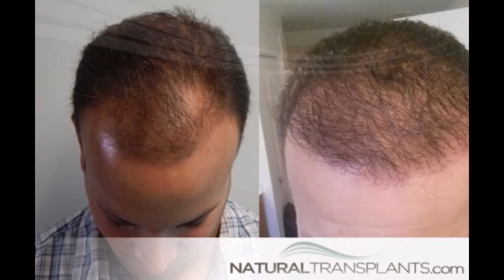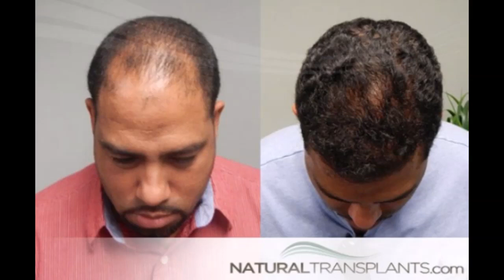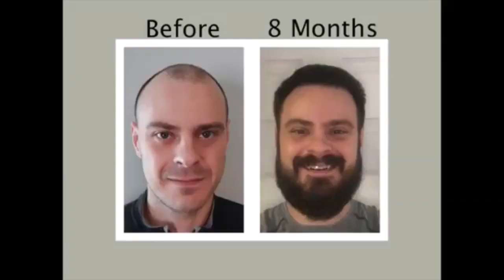Great Hair Restoration Results Photos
Great Hair Transplant Results Photos - Before and After Hair Transplant! Every hair clinic in the world wants to hear how happy their hair transplant patients are.